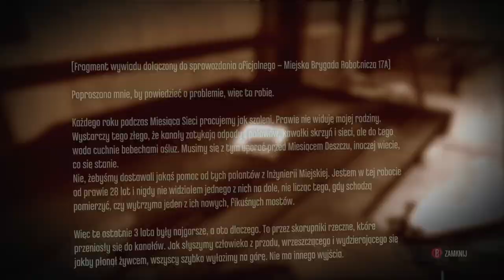Zagrajmy w Dishonored odc 13 - Powrót do Tower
W tym odcinku wracamy do Dunwall Tower.

Dishonored wydane na platformę PC, PS3 i X360 to innowacyjna mieszanka typowego FPS-a i skradanki, w której dokonywane wybory i preferowany styl gry wpływają na przebieg rozgrywki i otoczenie bohatera. Fikcyjne miasto Dunwall, które zwiedzamy w czasie przygód, czerpie z estetyki steampunka i epoki wiktoriańskiej.

Za produkcję gry odpowiedzialne jest francuskie studio Arkane, założone przez Rafa Colantonio, twórcę takich tytułów jak Arx Fatalis czy Dark Messiah of Might & Magic. Doświadczony zespół Colantonio wspiera także Harvey Smith, współtwórca dwóch pierwszych części Deus Ex, oraz Viktor Antonov, który odpowiadał za projekty City 17 z Half Life 2.

W Dishonored gracz wciela się w postać Corvo Attano, legendarnego Lorda Protektora cesarzowej Jessamine Kaldwin, zamordowanej w zamachu stanu uknutym przez ambitnego Hirama Burrowsa, Lorda Regenta. Ten, aby odwrócić uwagę od przejęcia przez siebie władzy i uprowadzenia małej Emily, dziedziczki tronu, oskarża o obie zbrodnie głównego bohatera. Choć Corvo jest jednym z najniebezpieczniejszych ludzi na świecie, doświadczonym wojownikiem i zabójcą, niechybnie zginąłby w więzieniu, gdyby nie niespodziewana interwencja sojuszników, którzy dostarczają mu środków pozwalających wyrwać się na wolność. Wkrótce potem bohater zostaje naznaczony przez tajemnicze bóstwo o ambiwalentnych zamiarach, znane jako Odmieniec (ang. The Outsider), w wyniku czego zdobywa nadnaturalne zdolności. Przywdziawszy maskę zabójcy, Corvo wyrusza na krwawą vendettę, by odnaleźć Emily i ukarać tych, którzy zabili jej matkę.

Kluczowym elementem rozgrywki w wydanym na PC, PS3 i X360 Dishonored jest wykonywanie starannie zaplanowanych zabójstw. Twórcy zainspirowani serią Thief przygotowali dopracowaną mechanikę skradania, postawili też na swobodę ruchu bohatera, wykorzystanie jego nadludzkich zdolności i gadżetów. Corvo bez problemu potrafi zniknąć z oczu nieprzyjaciół, używając szeregu wymyślnych gadżetów (klucze „hakujące” zabezpieczenia, strzałki usypiające itp.), a dzięki mocom może przenikać wzrokiem ściany, teleportować się na krótki dystans, a nawet na moment zatrzymać czas czy opętać cel, przez moment przebywając w skórze wybranego celu. Mimo tego gra nie wymusza cichego i dyskretnego przechodzenia kolejnych misji – nic nie stoi na przeszkodzie, by każdemu wykonywanemu zadaniu towarzyszyła krwawa jatka, a zniesławiony Lord Protektor siekał wrogów na kawałki mieczem, wysadzał granatami, czy rozrywał na strzępy przy pomocy min z drutu brzytwiastego. Wszystko zależy od preferencji grającego.

Moce bohatera można łączyć z innymi, osiągając rozmaite efekty. Jeśli strażnicy do nas strzelają, możemy na przykład zatrzymać na chwilę czas, a następnie opętać jednego z nich i ustawić go tak, by stanął na torze lotu jego własnej kuli. To tylko jedna z opcji, jakimi dysponujemy – każdy napotkany problem ma wiele rozwiązań i to my decydujemy, które z nich wybrać.

Warto zaznaczyć, że gra śledzi nasze zachowania, badając, jak bardzo jesteśmy agresywni i jak wiele zostawiamy po sobie szkód, ofiar i ogólnego zamieszania. W zależności od wywołanego przez nas chaosu, system ten wpływa w widoczny sposób na świat gry – nie tylko zachowanie postaci niezależnych w stosunku do nas, ale również niektóre zwroty akcji, a nawet liczbę stad roznoszących choroby szczurów, które w przypadku największego poziomu chaosu dosłownie opanowują Dunwall.